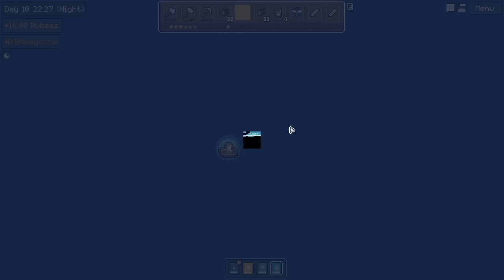Discovering New Lands And Bees In APICO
In this video I jumped back into the game APICO, a very adorable and fun beekeeping simulator game where you can breed, rehabilitate, and collect dozens of different bees. Today we set sail to discover new lands and new bees!! 🐝

Edited By: Penneboy 🍝